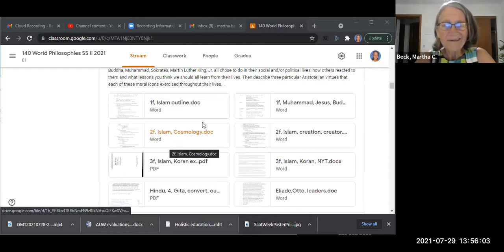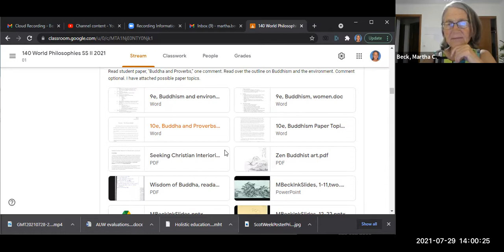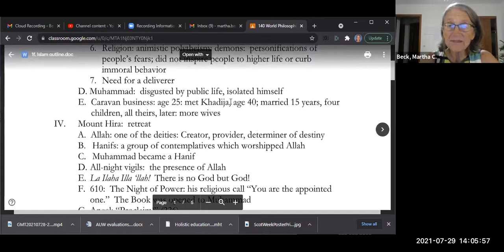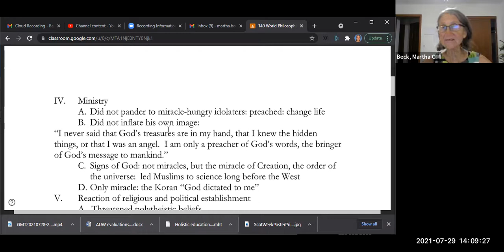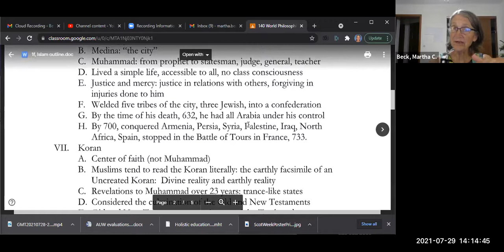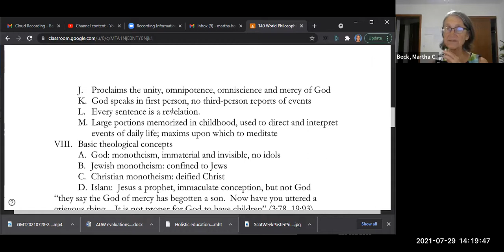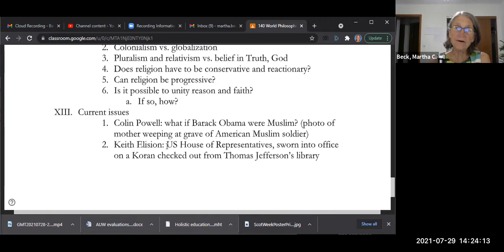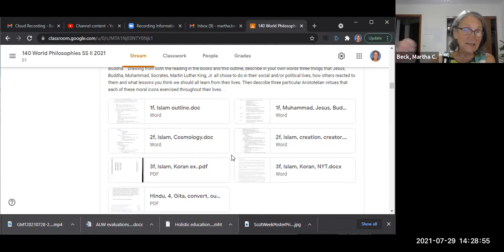RPH 140: Class #18: Pre-class video, finish Buddhism, start Islam